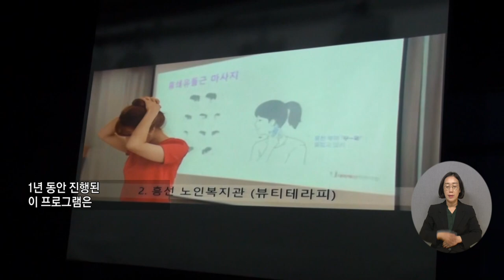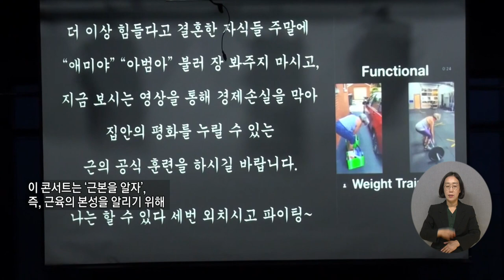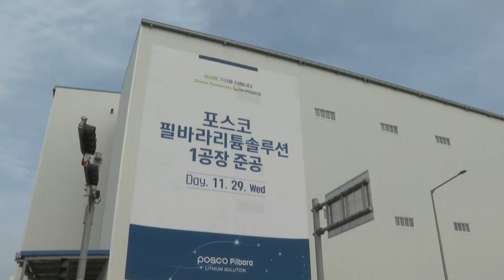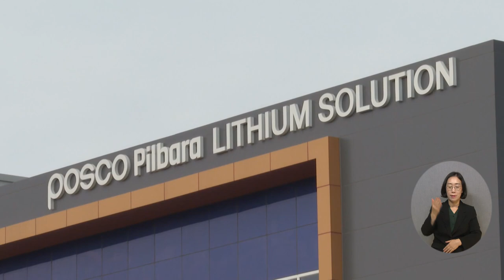복지TV 지역네트워크 _ 전체영상 / 2023.12.07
1_지역주요) 지역주민과 함께하는 ‘맞춤건강프로그램’ 건강콘서트 실시

2_지역주요) ‘문화복지CEO과정 제15기 수료식’ 열려

3_지역주요) 광양시, 2차전지 소재산업 풀 밸류체인 구축

4_지역주요) 양해웅 작가 ‘우주에서 인간으로 이어진 존재 형상화’